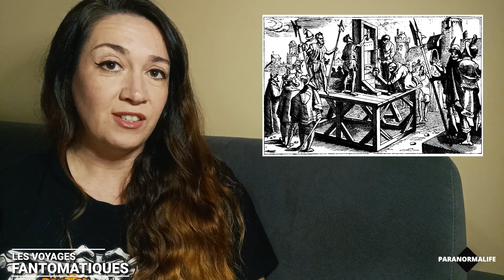Mon Voyage Fantomatique à l'Auberge Rouge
Il y'a en France un lieu qui a la terrible réputation d'avoir été le théâtre de serial killers. Ce lieu a été surnommé l'auberge rouge. L'auberge est restée dans son jus et il est possible de la visiter telle qu'elle était au moment des faits. J'ai fait cette visite, je vous raconte ...